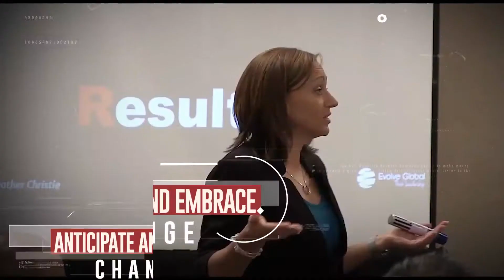Why You Should Set Yourself Up to Fail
We often don't allow ourselves to fail as much as we should. Failure during a safe environment is what makes it possible to go out and succeed in the real world. Today we discuss how to deal with the fear of failure and ways to best embrace your failures, in turn enhancing your successes.